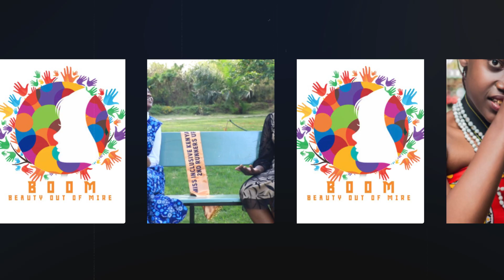Understanding Neurodevelopmental Disorders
In this powerful finale of our conversation with Mwende—a remarkable achiever living with Cerebral Palsy—she challenges us all to prioritize inclusion and advocate for the welfare of individuals with Cerebral Palsy across every sector. Her story is a testament to resilience, determination, and the importance of community support.

Let's join hands to create a world where everyone can thrive! 💪✨